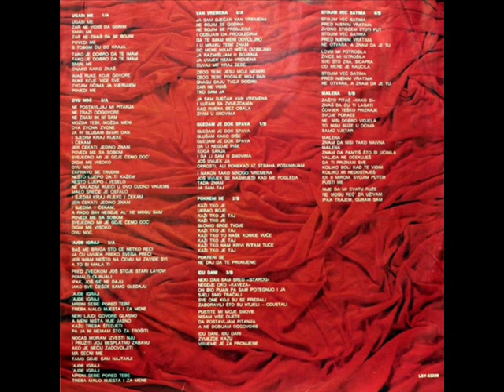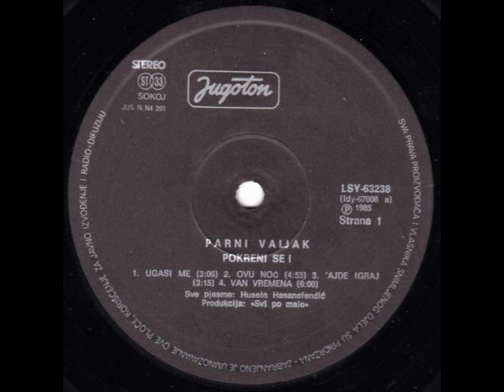UGASI ME - PARNI VALJAK (1985)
Pokreni Se ! (1985)